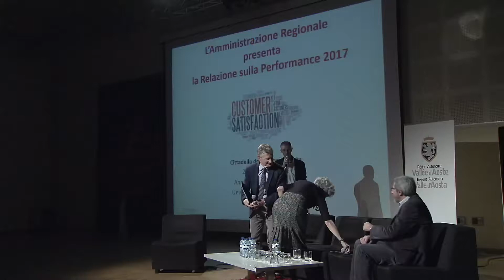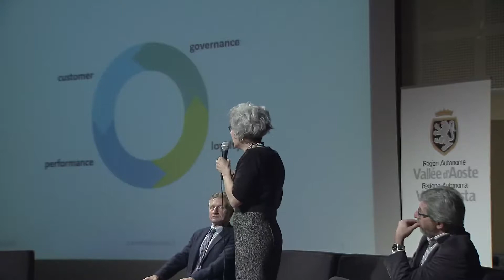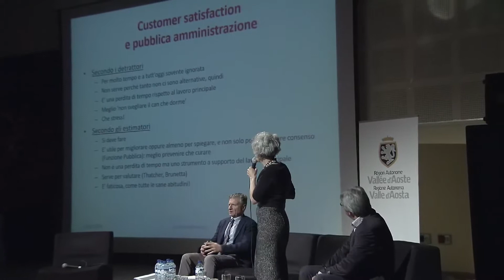Relazione sulla Performance 2017 - Intervento di Anna Merlo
Intervento della Professoressa Anna Merlo dell'Università della Valle d'Aosta